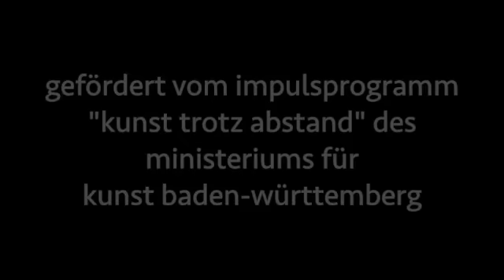Promo Alberi fioriti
Questo video riguarda Promo Alberi fioriti